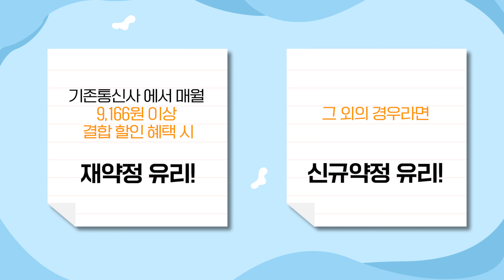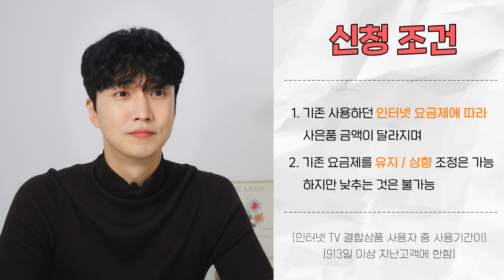인터넷티비 3년마다 재약정 해야 할까?? 진짜 쉽게 정리 (KT 올레 SK브로드밴드 엘지유플러스)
SK : 지원 불가라 영상 없음

1. 개통후 당일지급됩니다.
2. 많이 드립니다. (단통법 내 최대상한 지급)
3. 개통당일후기 참조

타임라인!
00:00 인트로
00:11 약정만료를 앞두셨다면!?
00:19 아무것도 하지않을 경우
00:23 재약정
01:10 신규가입 vs 재약정
01:43 재약정의 단점-전기세
02:00 최신형 기기 수령방법
02:12 강윤의 꿀팁!
02:28 신청조건
02:47 아웃트로